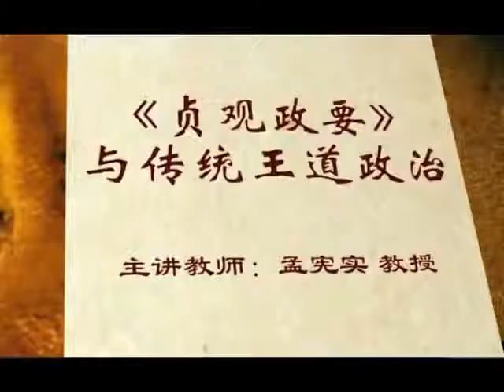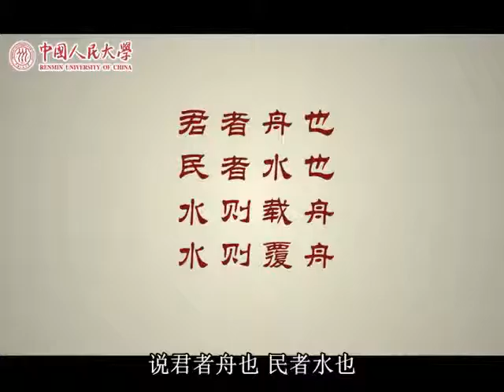易學族 AS_0069